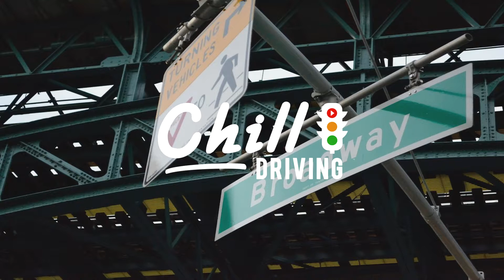GRAViiTY - Rising Sun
--Family --

--Informations--

All Credits gone to the artist / labels
If any artist or label has copyright issues with my videos (including artists of the images used), please send a message on my YouTube box and i'll remove the wrong content.